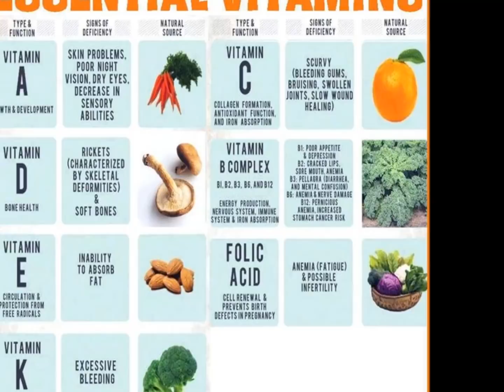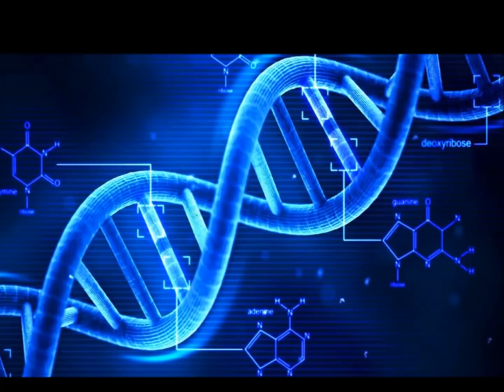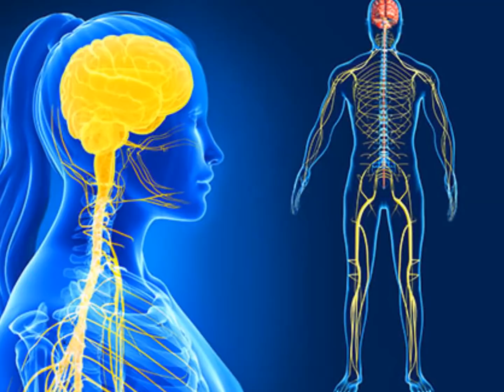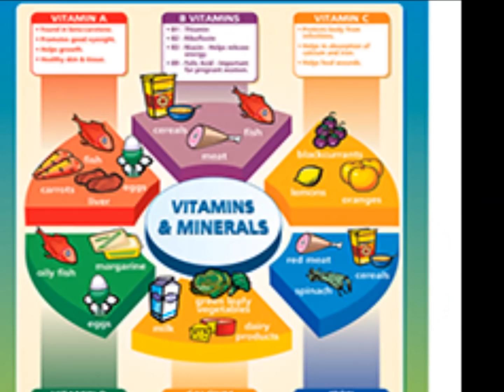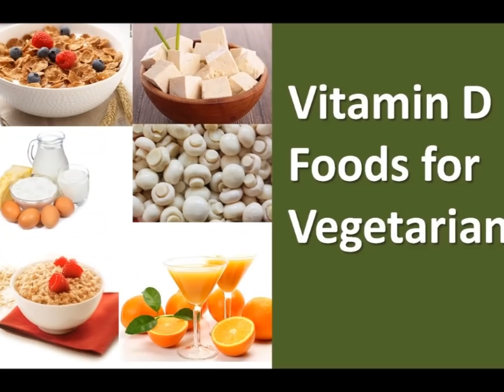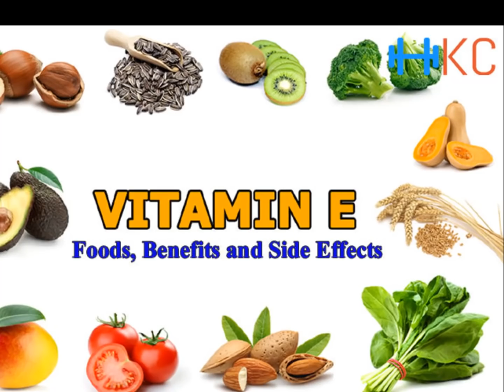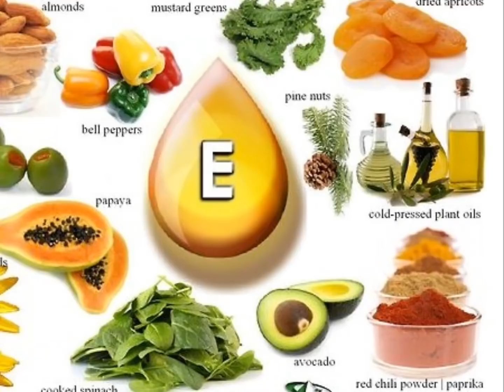எந்த நோய்க்கு எந்த உணவு சாப்பிட வேண்டும் | Vitamin Foods and health tips in Tamil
In this video we explained about the foods that contains vitamins..The video helps in the below topics also..

vitamins and minerals in tamil language
vitamin e tamil foods
vitamin chart in tamil
vitamin details in tamil
vitamin b foods in tamil
vitamin b in tamil
vitamin d in tamil